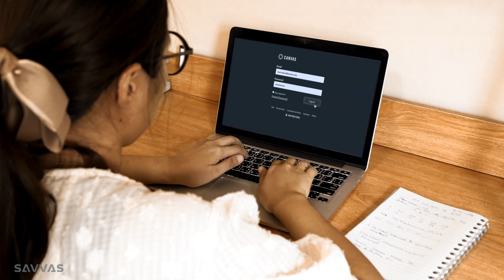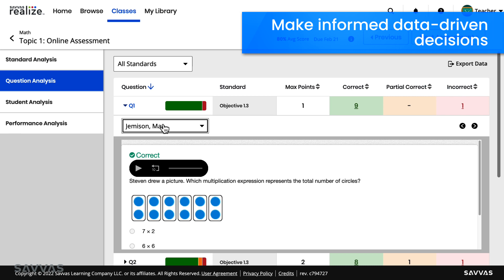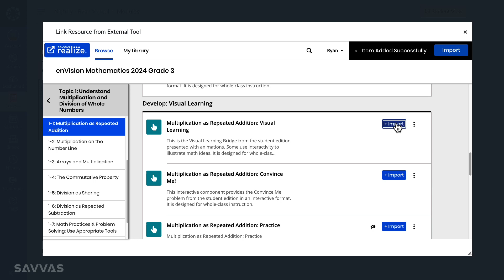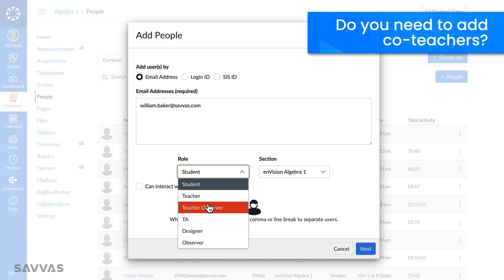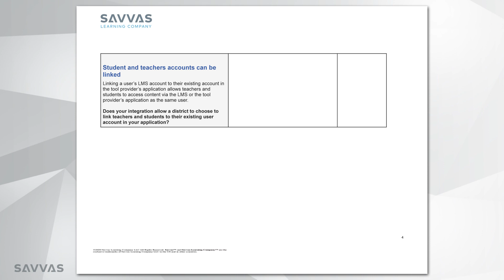Savvas Realize & Canvas: Simplify Teaching and Learning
See how the industry-leading Savvas Realize and Canvas integration can simplify teaching and learning!